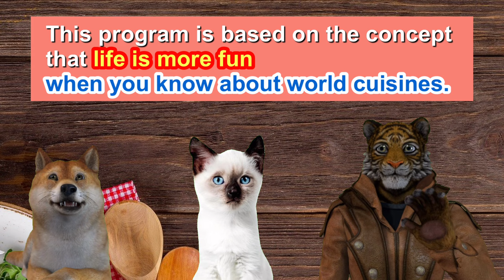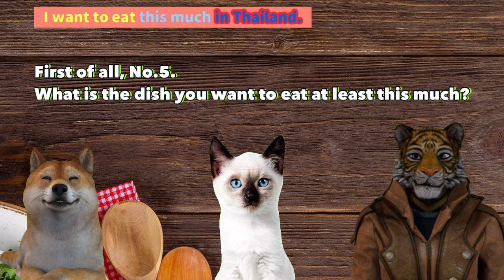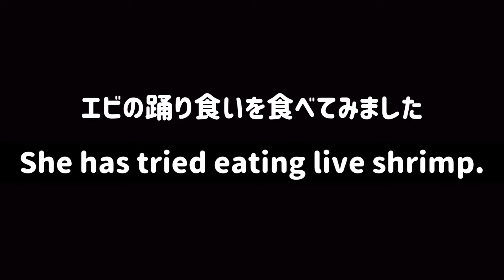The BEST 5 things to eat in Thailand before returning to Japan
Chapter List
0:00 OP Digest
1:19 OP Talk Is it profitable with the weak yen?
1:56 This time's project "The BEST 5 things to eat in Thailand before returning to Japan
2:15 No. 5 Bammy Noodles
3:16 No. 4 Mango
4:04 No. 3 Tom Yam Kung
5:06 2nd place Khao soi
6:05 Amazing Thai scenery found by Kanako
7:21 Floating market
8:03 Dancing and eating shrimp
13:28 1st Khao Yam

White Cat・・・Kanako Tahara (Kanako) was born in Funabashi, Chiba Prefecture. After graduating from university, she worked as a study abroad agent/counselor in Yokohama. After graduating from university, she worked as a study abroad agent/counselor in Yokohama, but she fell ill and missed her dream of working in Australia due to hard work. After marrying my husband, whom she met while studying abroad as a student, we lived in Shijonawate, Osaka for 8 years, Ichikawa, Chiba for 4 years, and now I am living in Bangkok, Thailand as an expatriate wife for about 2.5 years. In 2014, she started her dream of becoming a study abroad agent and started working as "Welt Study Abroad Support". She loves to learn about other cultures and actively accepts homestays.